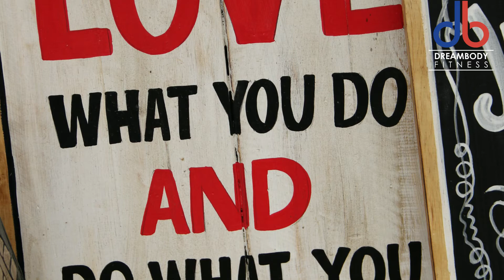THE MYSTERY CALLED LIFE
Life can really take breath away, bad things happen to us and things can go wrong at any given time. What do you do when all things fall apart? listen as Coach Steve M. shares his insight.